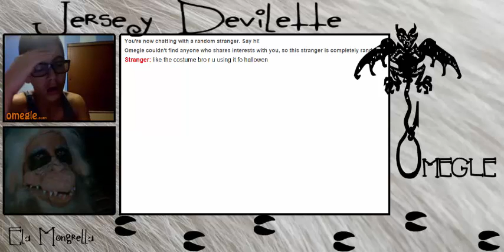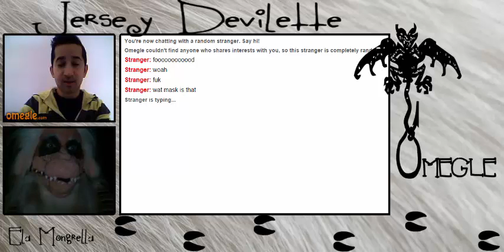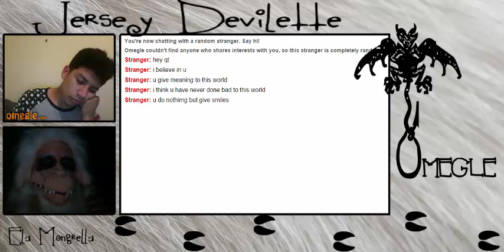Sniffles - JD on Omegle 26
I record for many hours in bulk, so if you saw me on Omegle and don't see yourself in this video, you may be in one of my next videos at some time or another.

Ask me stuff:
ask.fm/ElaMongrella